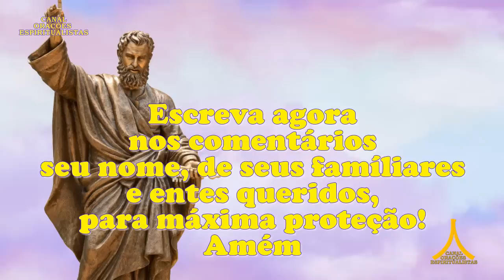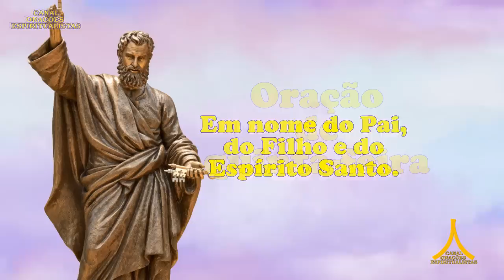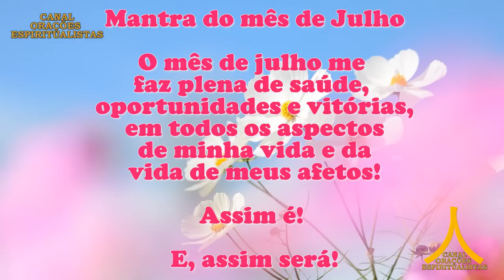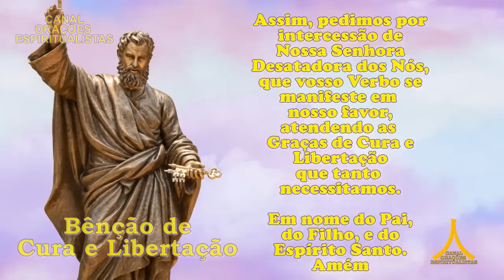Oração da Manhã e para todo dia 27 de julho de 2023, São Pedro, Prosperidade e Milagres